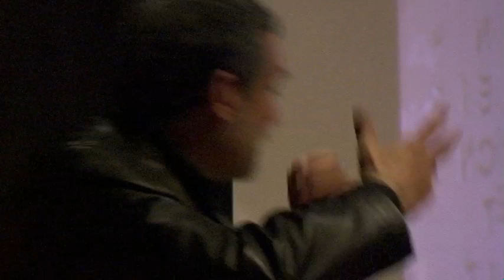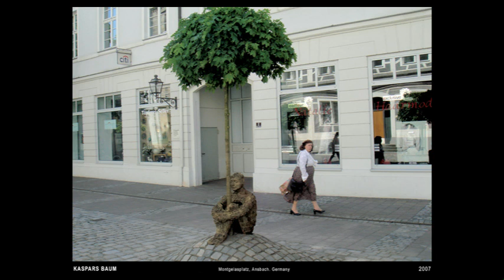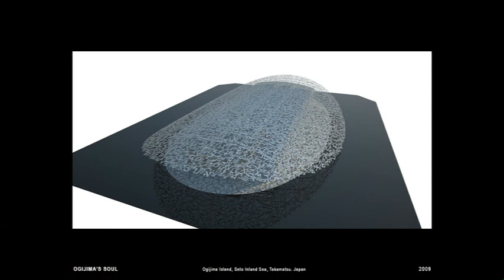Plensa / Portland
Barcelona-based sculptor Jaume Plensa discusses his work, including his installation In the Midst of Dreams, which provides a dramatic introduction to the Portland Art Museum's DISQUIETED exhibition.